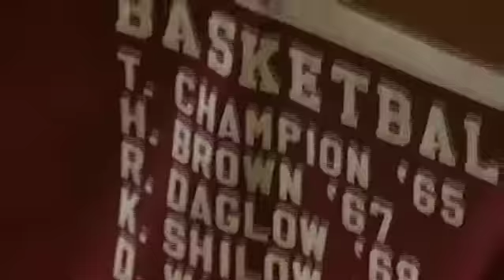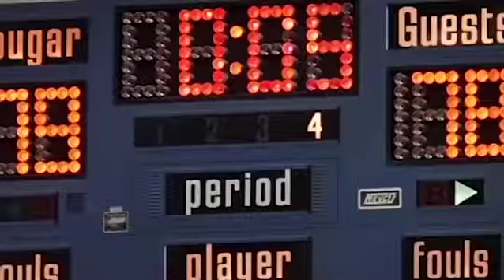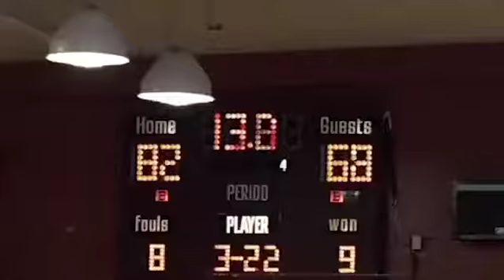SUCCESS COACHCARTER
school project of mixing a song with a film to tell a story

film: Coach Carter